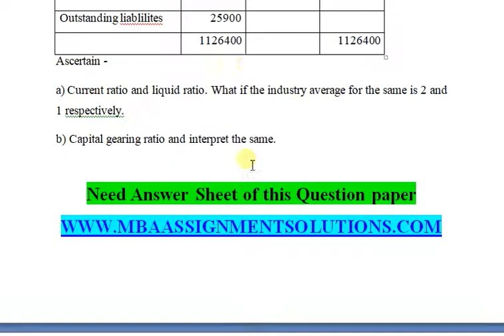Mr Berrybell wants to assess the ability of an enterprise named Anyway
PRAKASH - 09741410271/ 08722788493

Financial Accounting & Analysis
1. Mr. Berrybell wants to assess the ability of an enterprise named Anyway, so as to confirm whether the enterprise is capable to generate sufficient cash flows or not. Anyway submits the following information for the year ended 31 March2017.
Particulars (Rs. In lacs)
Shares issued during the year 5
Capital assets purchased 1.5
Proceed from sale of an asset 2
Dividend declared and paid 1
Increase in debtors 1.5
Loss on sale of asset 0.2
Net income before taxes 8.8
Depreciation & Amortisation 3.8

Discuss the relevance of preparing the cash flow statement. Indicate and comment on the following
• Cash from operation
• Cash from investing activities
• Cash from financing activities
• Closing balance
2. You are being appointed as the accounts executive of Jayesh Motiwala & Company. The principal business of the company is dealing in pearl ornaments at its retail outlet in Jaipur. The management is unaware about the relevance of accounting standard applicable while accounting for the business. Your responsibility is to convince them to comply with the Accounting Standards, by giving a brief presentation on the objectives behind complying with the accounting standard and the benefits to the enterprise by following the same.
3. The following is the Balance Sheet of Caterpillar Ltd as on 31st March 2017
Equity share capital 500000 Fixed assets 695800
Preference share capital 300000 Stock 135000
Reserves & Surplus 255000 Debtors 145000
Creditors 45500 Cash & Bank 150600
Outstanding liablilites 25900
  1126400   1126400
Ascertain -
a) Current ratio and liquid ratio. What if the industry average for the same is 2 and 1 respectively.
b) Capital gearing ratio and interpret the same.

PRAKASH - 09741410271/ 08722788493